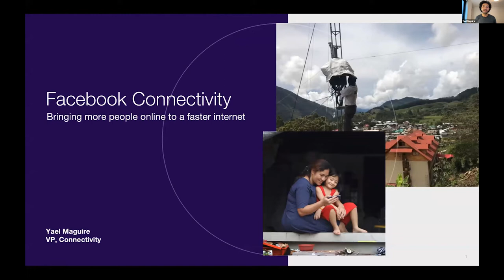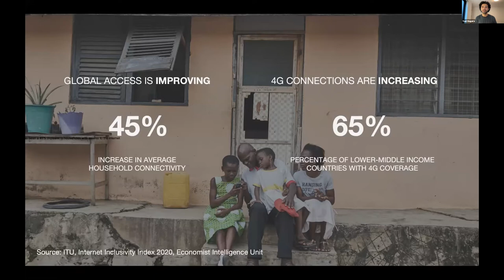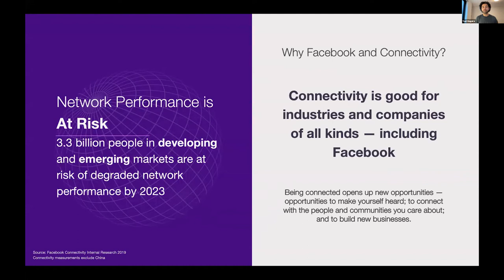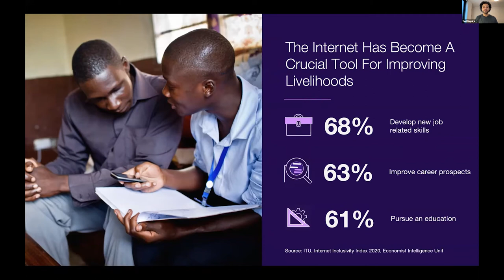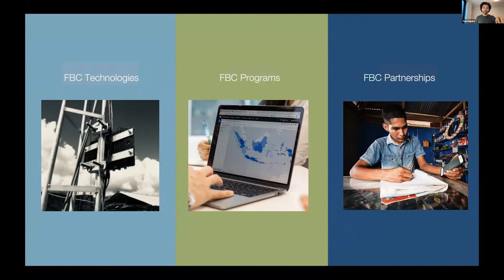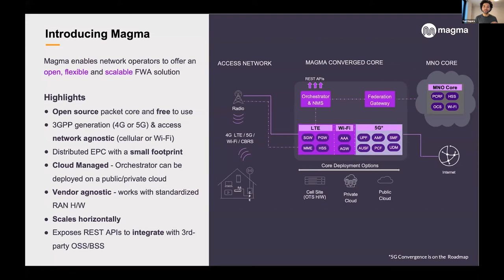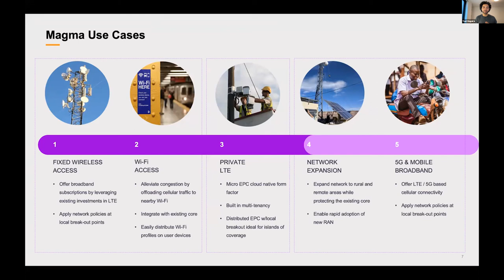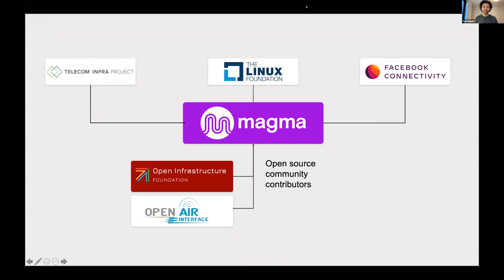Opening Keynote - Magma Developers Conference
Speaker(s):
Yael Maguire